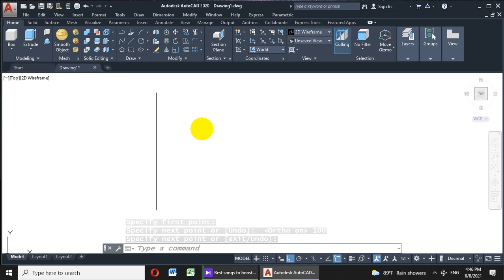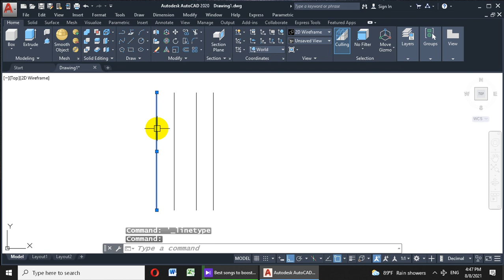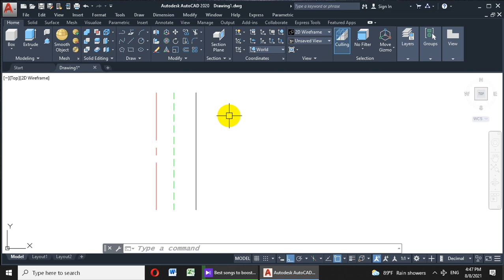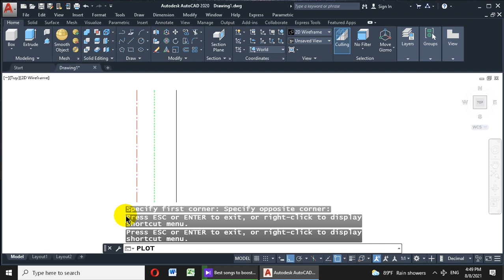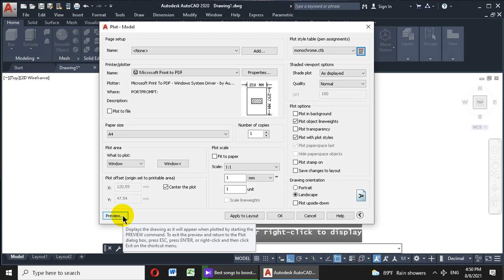autocad line thickness print by color